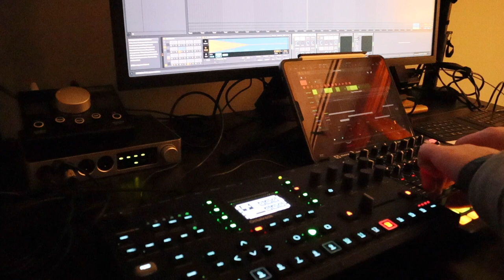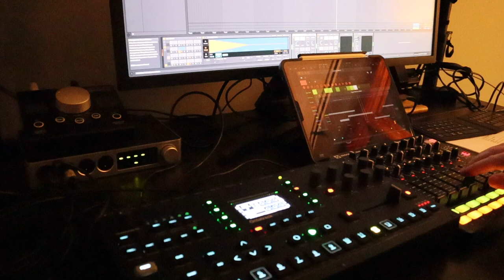dec 13 - slate & ash choreographs & landforms with octatrack drums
Track 1: Ableton drum kit sequenced by Polybeat on the iPad, faded in later and bitcrushed/fed to oscillating delay for noise
Track 2: drone pad from Slate & Ash Landforms violins and Choreographs synth, sequenced via Fugue Machine on iPad by USB midi
Track 3: Octatrack output - kick drum, clicks/cuts snare and clap, sliced violin, low end pad
Track 4: Noire Piano sequenced by Fugue Machine on iPad, run through ChowDSP Tape for wow and flutter effects
Track 5: arpeggiated growly Moog bass patch from Choreographs, synced filter opening up every 8 bars, also sequenced by fugue machine on iPad via USB midi

Recorded live to Ableton Live 11 with Fab Filter C2 comp and Pro-Q 3 on master bus, normalized

Additionally, I maintain a blog on Substack in which I detail my processes and thoughts behind the music I make